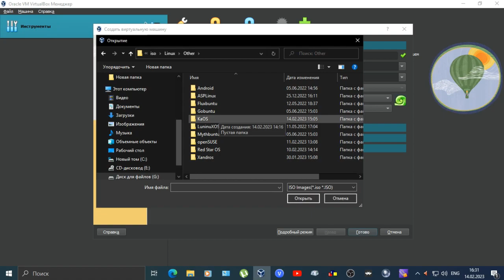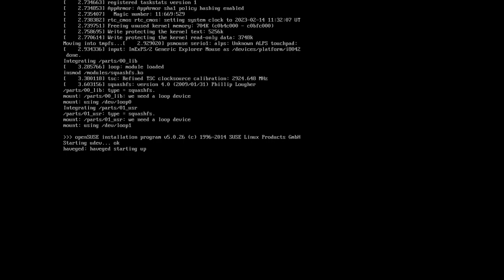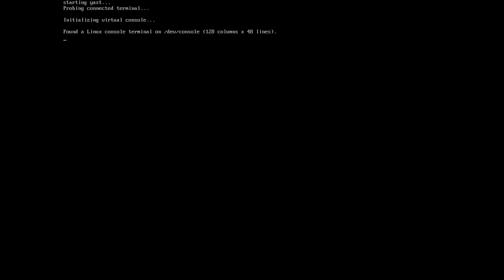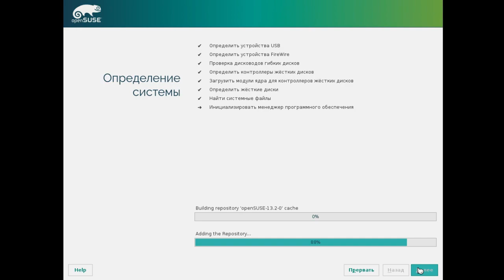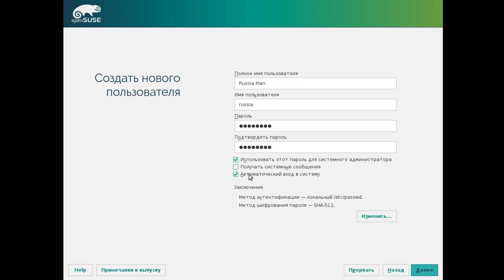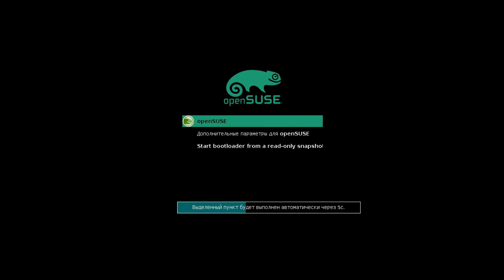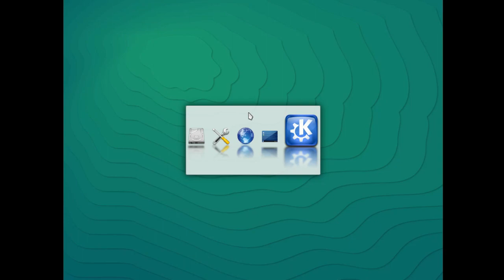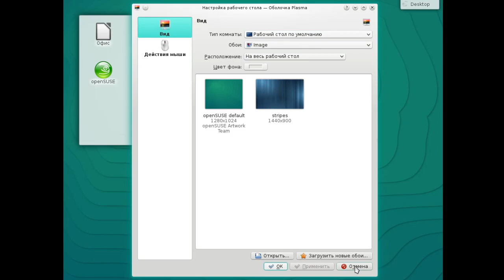Установка openSUSE 13.2 на VirtualBox